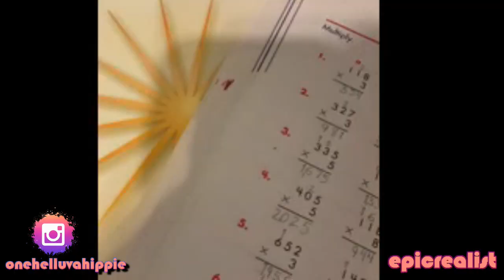☯ Mentally Draining Homeschool Days | Epic Realist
Vlog about my homeschool ventures...

Health & Fitness IG: curly.fit.mama.of.5
Hair & Homeschooling IG: curlsofinnocence